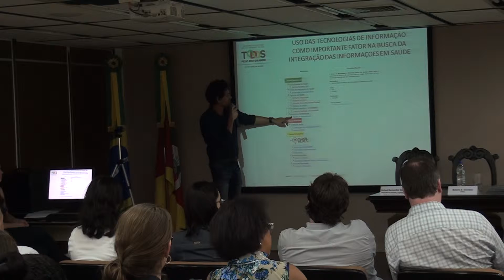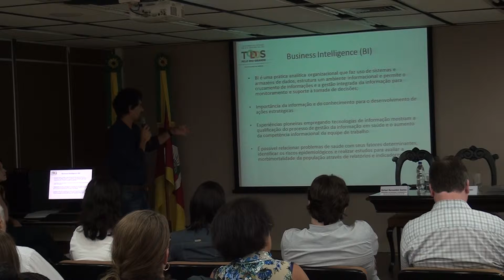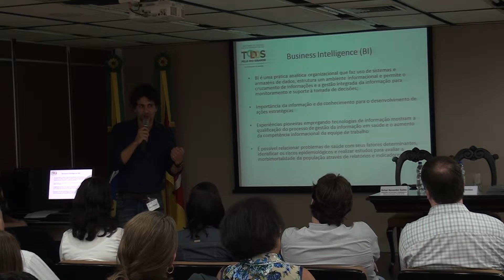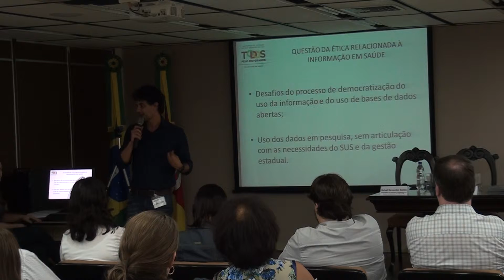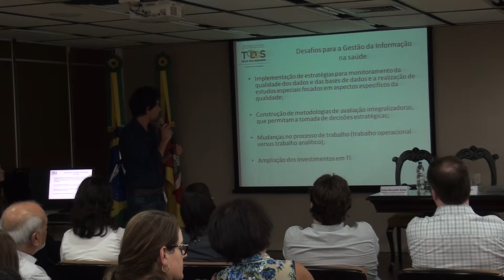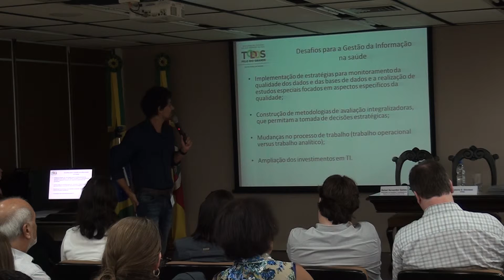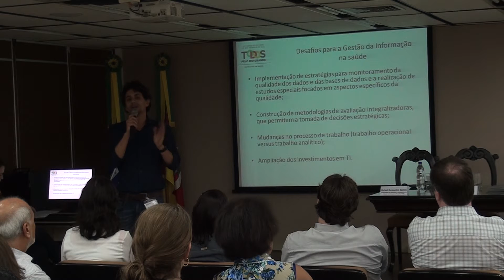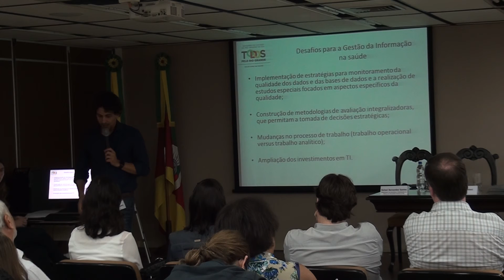Painel FEE - Dia Mundial da Saúde - Cristian Guimarães (Secretaria Estadual da Saúde) - 7/13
Painel FEE - Dia Mundial da Saúde
Participantes:
- Marcelo Larratea e Ademir Koucher (IBGE)
- Cristian Guimarães (Secretaria Estadual da Saúde)
- Natalia Giordani (UFRGS)
- Marilyn Agranonik (FEE)
- Rafael Bernardini (FEE)
Mediação: Marilene Dias Bandeira (FEE)
Data: 07/04/2016
Local: Auditório da FEE (Rua Duque de Caxias, 1691)